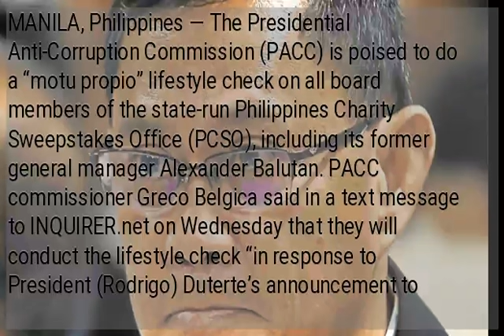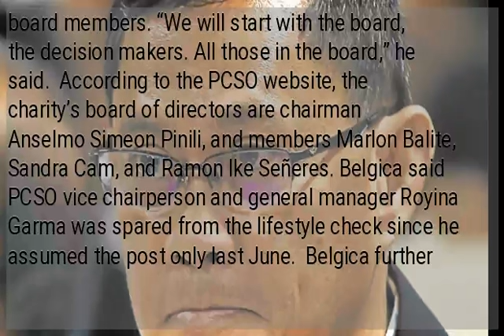PACC sets lifestyle check on PCSO board members, ex-GM Balutan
MANILA, Philippines — The Presidential Anti-Corruption Commission (PACC) is poised to do a “motu propio” lifestyle check on all board members of the state-run Philippines Charity Sweepstakes Office (PCSO), including its former general manager Alexander Balutan. PACC commissioner Greco Belgica said in a text message to INQUIRER.net on Wednesday that they will conduct the lifestyle check “in response to President (Rodrigo) Duterte’s announcement to suspend all PCSO operations because of massive corruption without prejudice to the PCSO cases pending before us.” “No special treatment and no one will be exempted. Everyone will be treated the same and our recommendation shall be based on the pieces of evidence gathered during the investigation,” he added. In an earlier, separate interview thru phone, Belgica said the lifestyle check would be conducted on all PCSO board members. “We will start with the board, the decision makers. All those in the board,” he said.  According to the PCSO website, the charity’s board of directors are chairman Anselmo Simeon Pinili, and members Marlon Balite, Sandra Cam, and Ramon Ike Señeres. Belgica said PCSO vice chairperson and general manager Royina Garma was spared from the lifestyle check since he assumed the post only last June.  Belgica further said their lifestyle check will include Balutan “in his capacity as general manager of PCSO before na na-involved sa mga (that got involved in) corruption.” This is even if the resigned PCSO official is now a civilian and no longer working in government. “Oo, kasi at that time that the crime was committed or a crime was committed, he was a government official so meron po kaming jurisdiction doon,” Belgica explained when asked on the authority of PACC to investigate on Balutan. Last Friday night, Duterte ordered to stop all PCSO gaming activities over “massive corruption” in the agency. READ:  Four days after, Panelo announced that Duterte has lifted suspension only for PCSO’s Lotto operations. READ:  /kga...